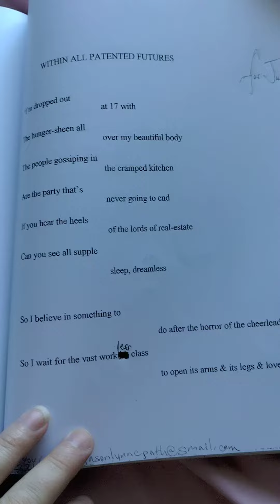WITHIN ALL PATENTED FUTURES (for Grisham & TSOL)